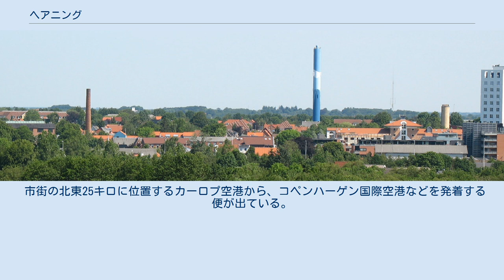ヘアニング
ヘアニング（デンマーク語: Herning）は、デンマークの中央ユラン地域に位置する都市。
ヘアニング市の行政の中心である。
人口は5万332人（2020年1月1日）で、チョーリン、スナイビェア、リン、ビャク、ハンメルム、ギェレルプなどの郊外を含めて、国内11位の都市圏を形成する。
 ヘアニングは、荒野開拓時代の1800年代初頭に建設された。
この時代は人口が増加し、地域の新興農家に製品やサービスを届ける必要が生じた。
ヘアニングはこうした需要に応える、地域の商業の中心地として成立した。
のちに繊維・織物業が成長し、一時期は基幹産業となったが、今日は多様な産業基盤を持っている。
1913年には、市場町となった。
1965年と2003年の二度、「デンマークの都市」オブ・ザ・イヤー賞を受賞している。
 スカンジナビア最大の展示場であるメッセセンター・ヘアニングでは、多くの見本市が開かれる。
 主な観光名所に、カール＝ヘニング・ペデルセンおよびエルセ・アルフェルト美術館（ヘアニング美術館）がある。
この近くには、彫刻家イングヴァール・クロンハンマルのユニークな作品「エリア」が置かれている。
 市内には、建築家ヨーン・ウツソンが設計した建物が3軒ある。
このうち1軒が公有、2軒が私有である。
 旧ヘアニングスホルム屋敷は、観光客に開放されている。
市街の南25キロにはクラッセンスボリ屋敷（スカリルドフス）がある。
ホテルと教育施設として利用されているため、一般公開はされていないものの、園内は散策することができる。
春にはツツジが咲きほこることで有名である。
 デンマークのアイスホッケートップリーグ「オドセット・リーゲン」に所属するヘアニング・ブルー・フォックスと、デンマーク・スーペルリーガのFCミッティランの本拠地である。
後者はヘアニング・フレマズとイカストFSが合流して発足した。
 ヘアニングはサイクリングも盛んで、毎年GPヘアニングという自転車レースが開かれる。
ジロ・デ・イタリア 2012ではスタート地点になった。
デンマーク人唯一のツール・ド・フランス優勝者、ビャルヌ・リースの出身地でもあるが、彼は優勝から14年後に違法薬物の使用を告白した。
 ヘアニングは、ユトランド中部における道路と鉄道の中継地である。
鉄道はヴァイレ、オーフス、エスビャウ、ホルステブローなどの半島部だけでなく、コペンハーゲンにも一日に数便が出ている。
国道は南東部から北西部にユトランド半島を縦断する18号線、東部のオーフースから西部のリンケービンに至る15号線、南西部のエスビャウと北東部のヴィボーを結ぶ12号線が通る。
 市街の北東25キロに位置するカーロプ空港から、コペンハーゲン国際空港などを発着する便が出ている。
国際線も若干就航している。